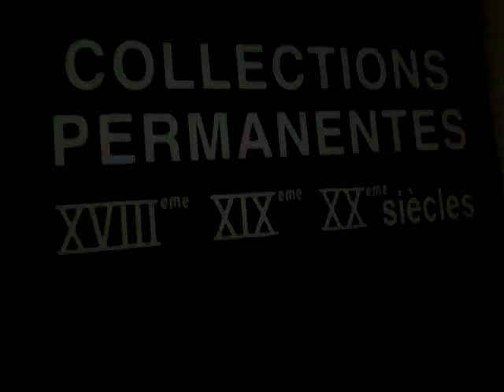Caen. Musée des Beaux-Arts. 19 век.